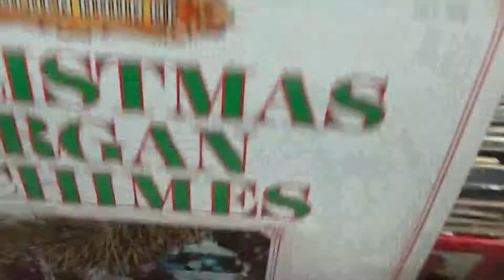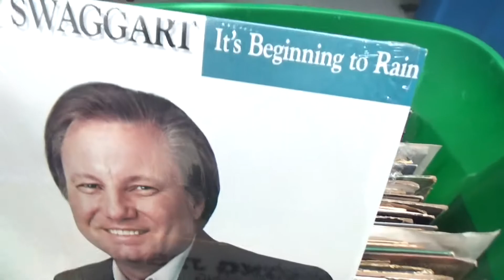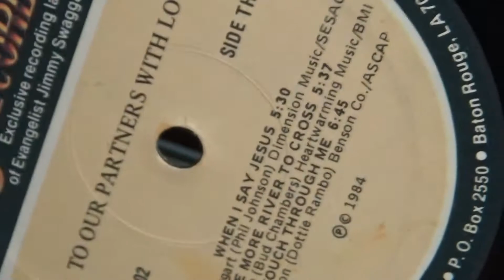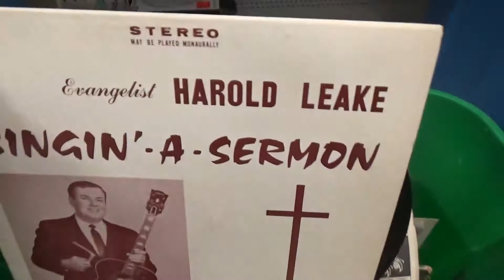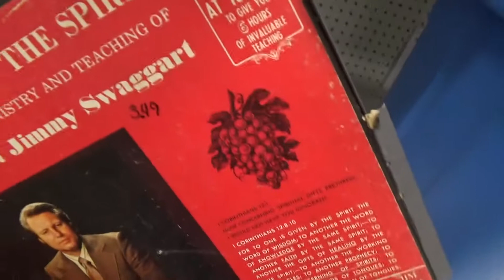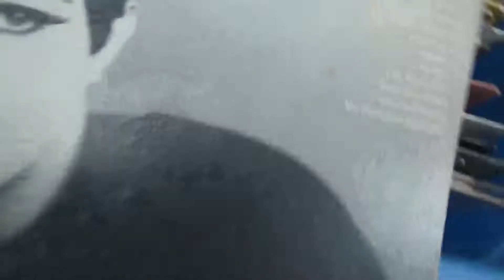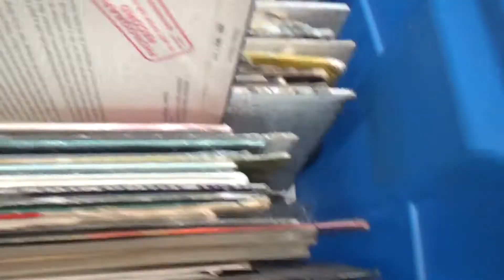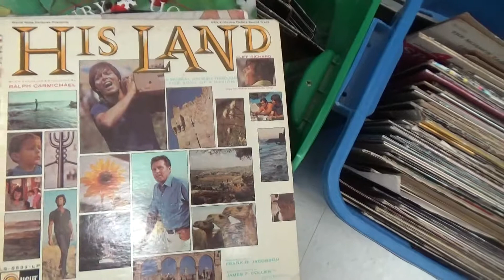Good Will Vinyl Filps # 3 (part 1 of 2 )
Hey Eveyone come on in  ,   this is Me at the Good Will Flipping thru seeing if theres anything good ,  this video is part 1 of 2  , hope you all enjoy , thanks for watching , Have a great Day  Peace